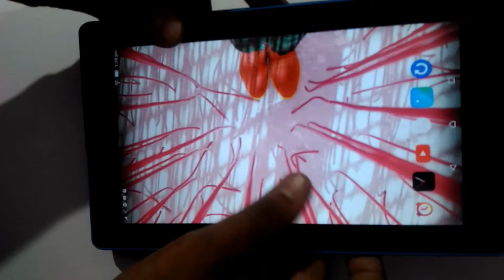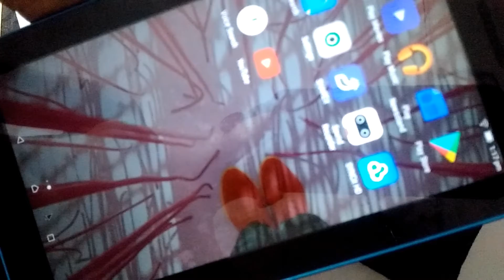How to fix Tab's/ Phone's touch not Responding problem under ₹30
Hello everyone
In this video I shall share how to fix phone's touch problem